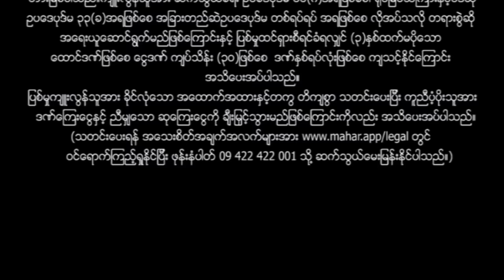မြန်မာဇာတ်ကား စ/ဆုံး - နှစ်ကောင်ပြိုင်အိမ်ကြီး - ဖြိုးငွေစိုး ၊ သင်ဇာဝင့်ကျော်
ခရီထွက်လာရင်း နှစ်ကောင်ပြိုင်အိမ်ကြီးနားရောက်သွားတဲ့ ဖြိုးငွေစိုးနဲ့သင်ဇာဝင့်ကျော်တို့ ဘယ်လိုအကြီးအကျယ်တွေအခြောက်ခံရမလဲ???

Presenting daily.

မဟာ အပလီကေးရှင်းကို ဖုန်းမှာ install လုပ်ပြီး
မြန်မာဇာတ်ကားသစ်များစွာကို ကြည့်ရှုနိုင်ပါတယ်။